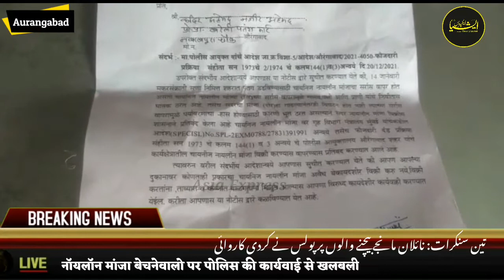नॉयलॉन मांजा बेचने वालो पर पोलिस की कार्यवाई से खलबली।